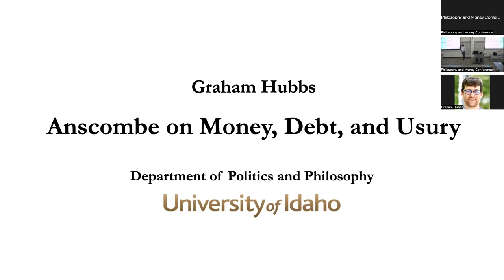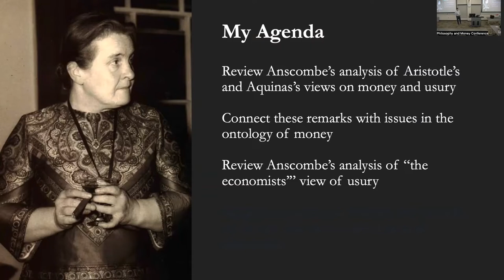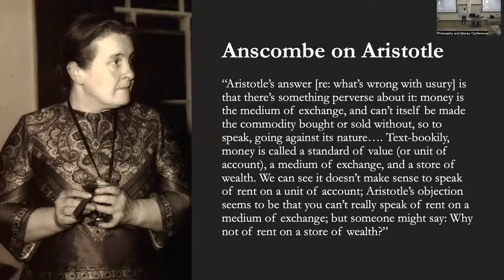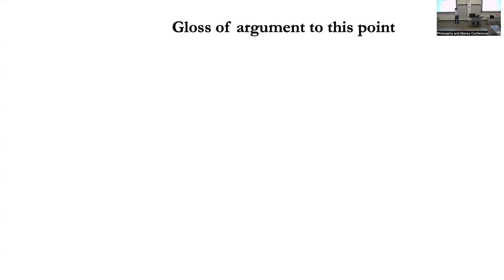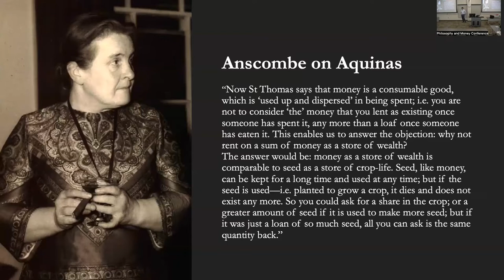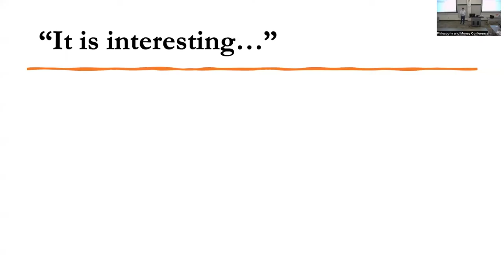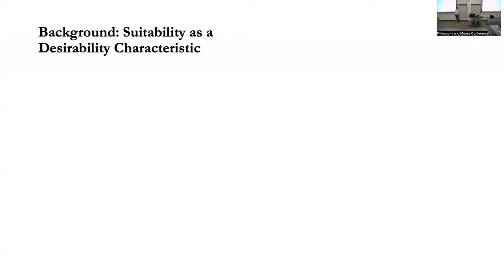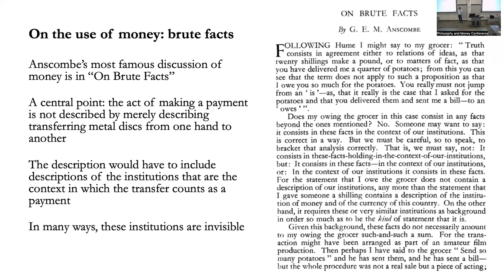Graham Hubbs: G.E.M. Anscombe - Philosophy and Money Conference (2022)